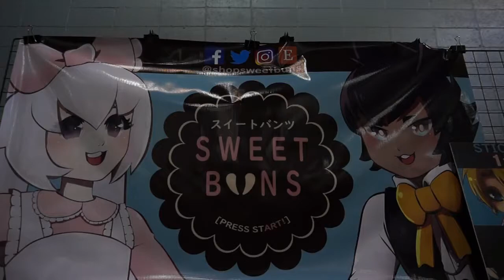2018.05.20 | Puerto Rico Comic Con 2018 - Vlog #15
Qué cosas pasaron en el comic de este año y las peleas de Deadpool.

Artista: HIRO (La'cryma Christi / Creature Creature)
Álbum: GALE